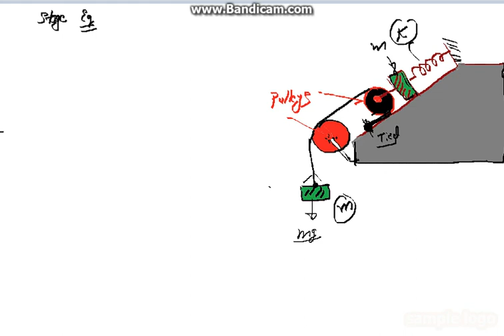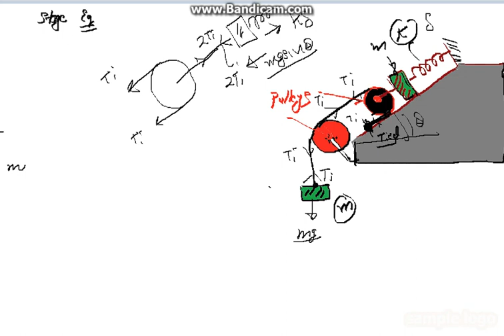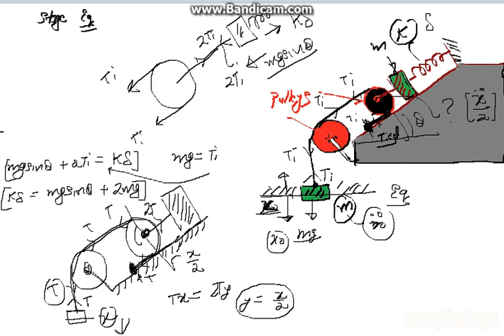oscillations in constrained motion with spring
By , ,  By Y Kumar,